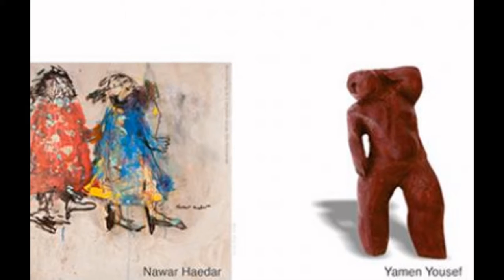Kardeşim Beyrut - Art Exhibition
Art on 56th is pleased to announce Kardesim Beirut, a collective exhibition of works by three Turkish artists. The gallery will present paintings by Yigit Yazici, Pinar du Pre and Baris Saribas. Weaving mass culture and popular imagery with a Middle Eastern vernacular, the artists play with the ideas of perception through canvases that capture endless fragments of experience, layers of ideas and networks of expression.

The works of Yigit Yazici, Pinar du Pre and Baris Saribas revisit Pop Art and are representative of the booming creative talent in Turkey. Living in a world that has fully developed web-communication, the artists are fully aware of the virtual connection between humans. Though people are brought closer through the web, they also experience alienation, isolation and estrangement. In the Middle East, however, culture has persevered and continues to bind people together. There lives a silent, invisible web that links each individual to the other through values, ideas and spirit, especially in Beirut and in Istanbul. The modern canvases by these three artists reflect contemporary life and reveal the connective aura of these two Middle Eastern cultures.

Born in Bursa, Turkey, Yigit Yazici’s primary aim is to provide the viewer with novel perspectives, transforming ordinary, everyday objects into customized works of art. He believes that art belongs to the people and is a stimulant of critical thinking. Claiming that art is important to the development of society, Yazici’s innovative concepts and unconventional materials entice his viewers to interact with the works. He extends himself through his creations and seeks inspiration from his commitment to the audience.